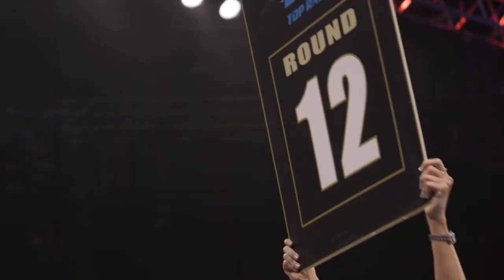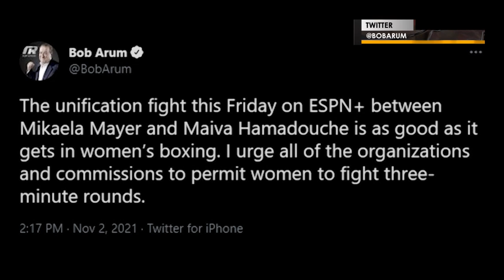FIGHT FOR 3 MINUTE ROUNDS! | Women's Boxing Feature & Highlights | BOXING WORLD WEEKLY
MAKE IT EQUAL!

Women's boxing has made leaps and bounds over the last few years, headlining cards on premium networks, having an all-female PPV, and fighting for undisputed status. But there is another fight that continues to be had, the fight for three-minute rounds.

Watch to find out why they should be treated equally! If it wasn't clear already...